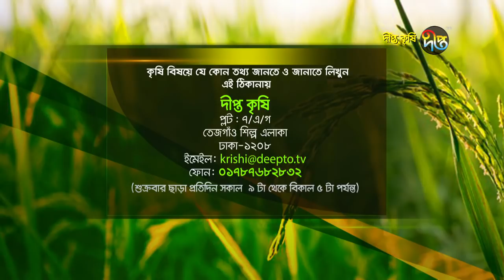Deepto Krishi/দীপ্ত কৃষি -কাটিং পদ্ধতিতে বাঁশ চাষ/গাইবান্ধা, পর্ব ৩০৪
কৃষি গবেষক: মো: নজরুল ইসলাম
ঠিকানা : সাঘাটা, গাইবান্ধা

সারসংক্ষেপ : আধুনিক কলম ও কাটিং পদ্ধতিতে বাঁশ চাষ করে গাইবান্ধার কৃষকরা সফলতার মুখ দেখেছেন। শুধু গাইবান্ধাতেই নয় সারা দেশেই এখন এই পদ্ধতিতে চাষাবাদ করা হচ্ছে। গাইবান্ধার উদ্ভাবক নজরুল ইসলাম ২২ বছর গবেষণা করে এই পদ্ধতির উদ্ভাবন করেছেন। তার সেই সফলতার গল্প তুলে ধরা হয়েছে এই পর্বে।

Deepto TV address:
7/A/GA Tejgaon Industrial Area, Dhaka 1208, BANGLADESH